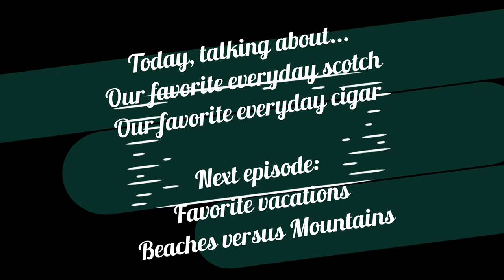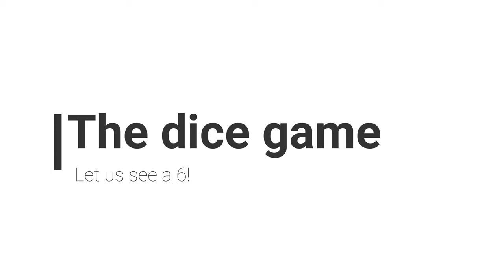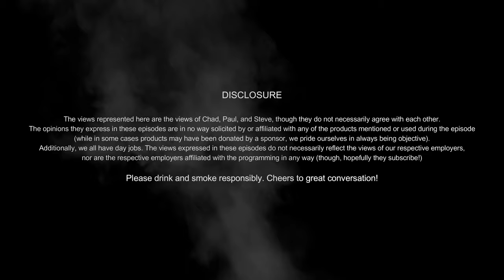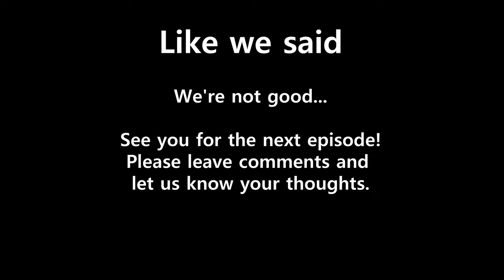Everyday Scotch and Cigar (DUBD)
A discussion on our everyday favorite scotch and cigars. Which scotch? Which cigar? Join the conversation and leave comments to engage the next episode!